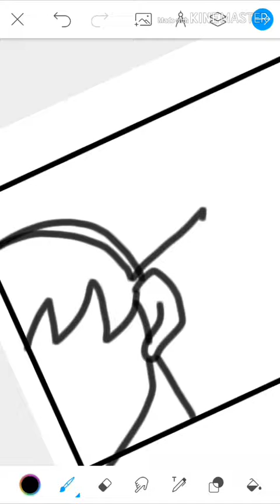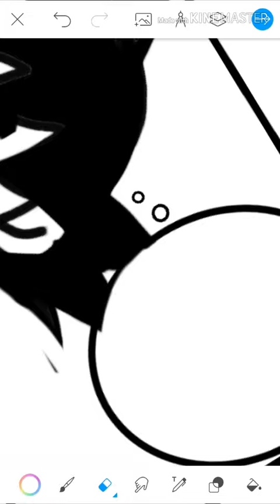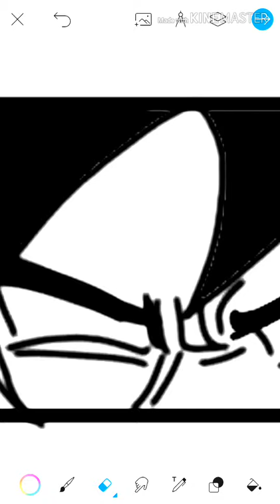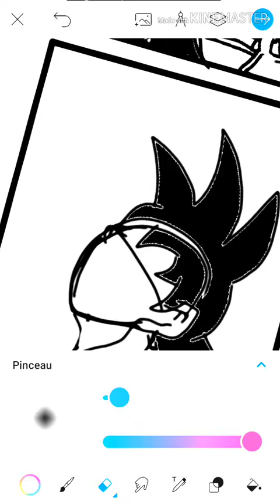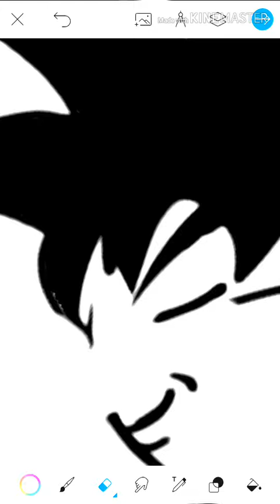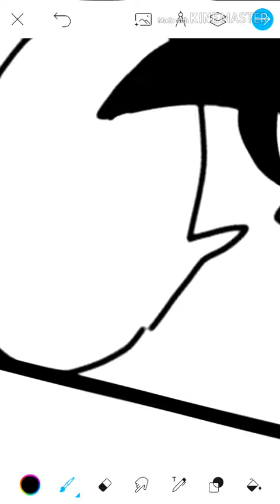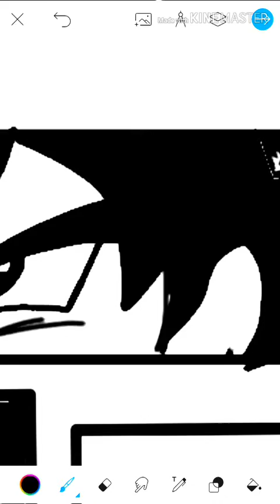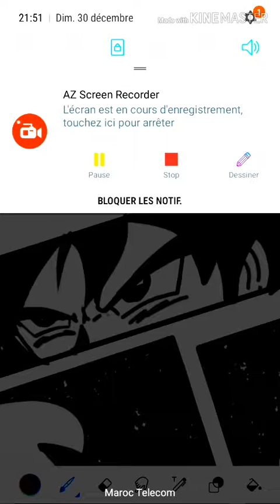My Dbz fan art ( teaser) first page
Db fan manga this just a preview